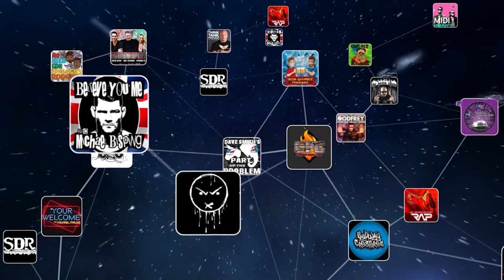The Feet For The Job w/ Mike Harrington - Broad Topix 155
On this week's very special episode of BroadTopix with Kim Congdon & Alex Scarlato, the girls are joined by longtime friend and colleague Mike Harrington for an impromptu competition to guess the ethnicity of feet, and a discussion on the heartthrobs of their childhood years from shows like 7th Heaven and Boy Meets World, Kim's unhealthy obsession with the young Rider Strong, the danger of interrupting Mike's "routine" and his perpetual craving for structure, plus some things that are bad to both turtles and Mike Harrington, and so much more!

IPVanish is a VPN that helps you remain anonymous and secure on the internet. You can use it on your computers, tablets, phones, and even when streaming media on your Firestick. They've got an outstanding rating of 4.7/5 on TrustPilot, with over 6,000 reviews! They have very affordable plans starting at just $3.49 per month. to claim your 65% savings!

Write your own Broad Topix fan fiction about Kim & Alex and send it to the show!

The newest 15 episodes are always free, but if you want access to ALL of the archived episodes, UNCENSORED, watch live, chat live, access to the forums, and get the show days before it comes out everywhere else, subscribe NOW at GaSDigitalNetwork.com with promo code TOPIX for a 7-Day Free Trial and 15% off!